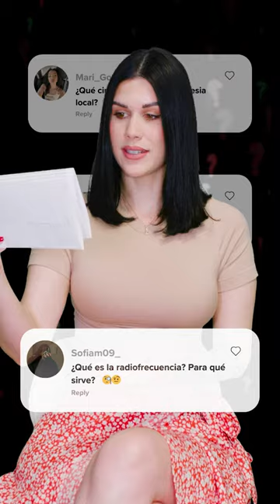Tus preguntas sobre cirugía estética